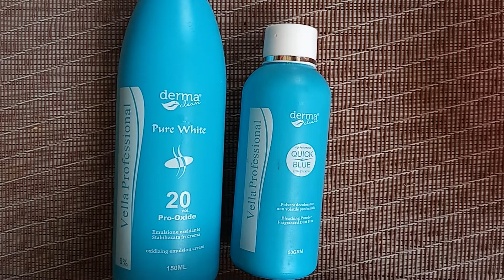How to use Derma Clean Skin Polish, parlour Secret Skin Polish, Eid special Skin Polish, Misha Khan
Best Skin Polish at home, Derma Clean Skin Polish Full Honest Review, Eid special Skin Polish, how to use Derma Skin Polish at home, Misha khan